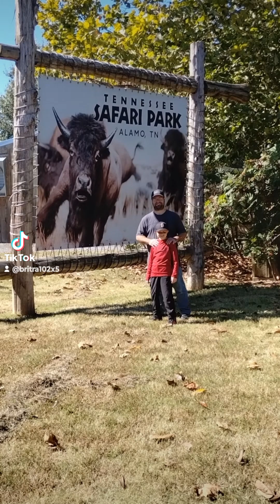Tennessee Safari Park